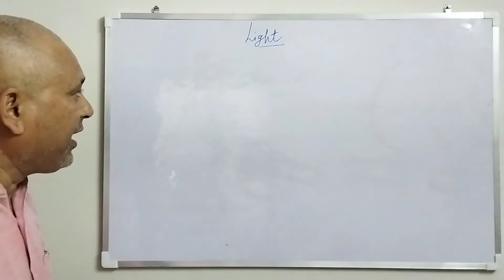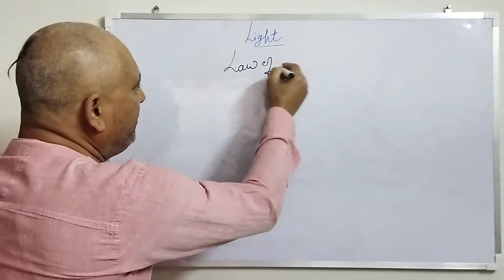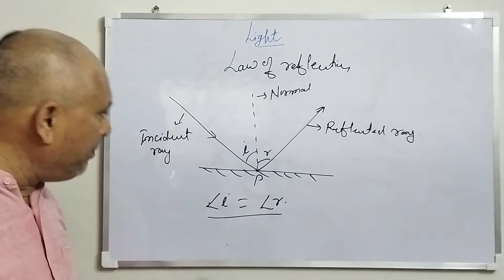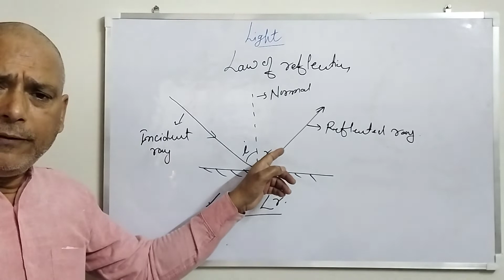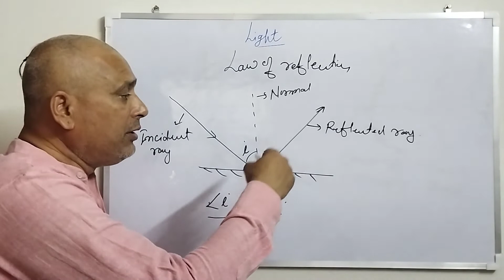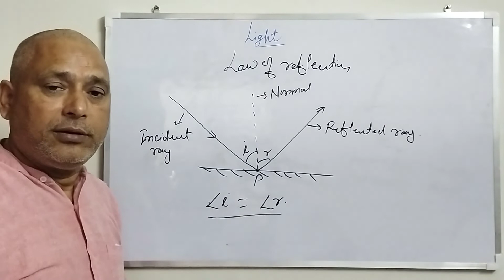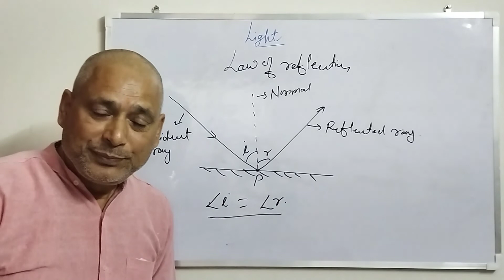Class 10th Science made easy with Sanjoy Jha Sir/ Law of reflection / Chapter10 NCERT Light / Part 3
This video deals with Law of reflection and it is a part of multiple videos series for  Class 10th Science NCERT; This series is high yielding for   CBSE boards. Science made easy with Sanjoy Jha Sir for everyone who needs better understanding of concepts without any jargon.